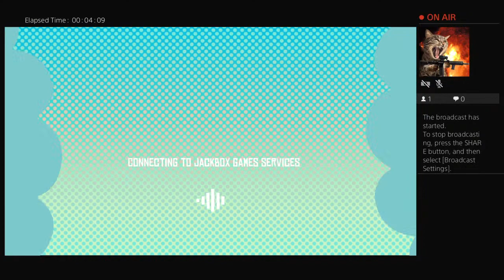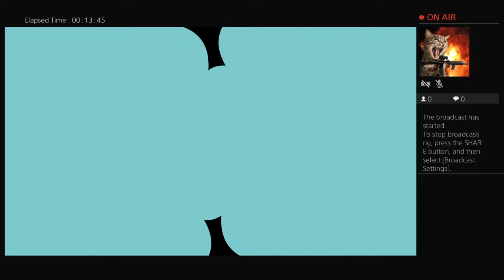Magic Matt Kelly Mhm